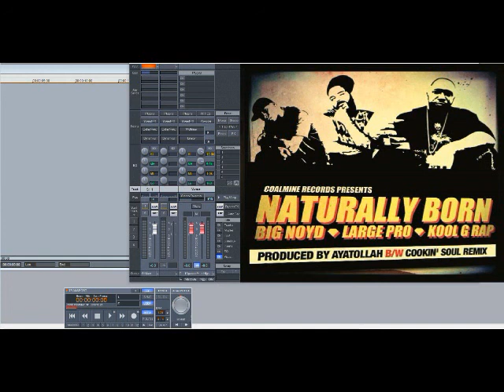Kool G Rap ft Large Professor & Big Noyd – Naturally Born (Slowed Down)